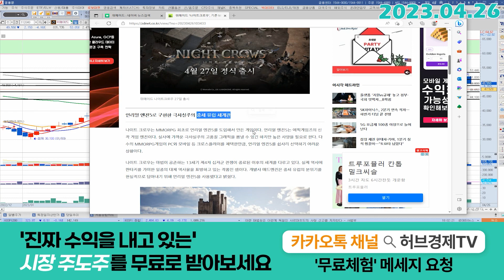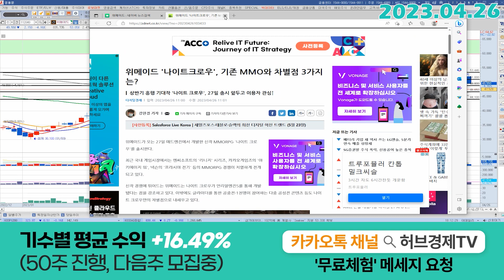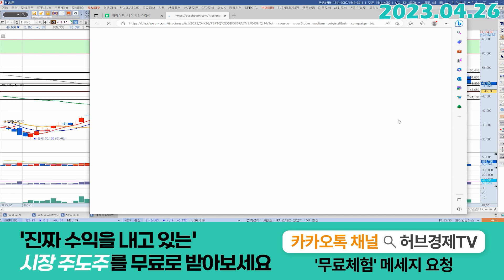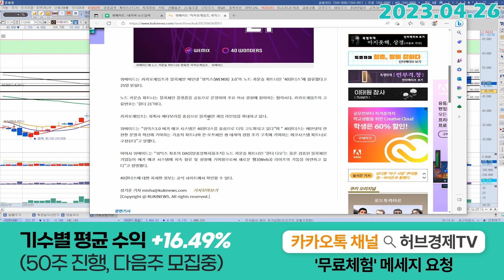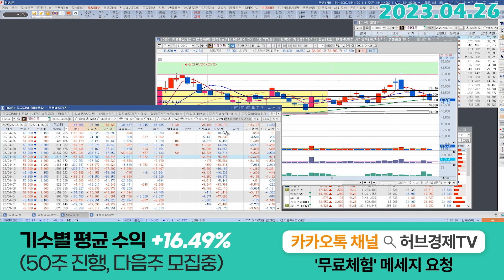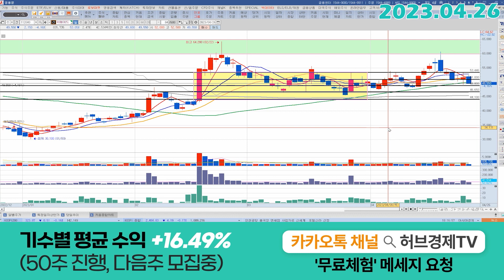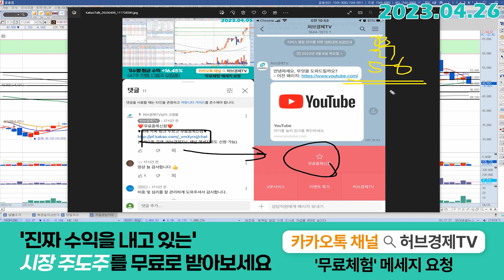위메이드 (112040) - 이제 어떤 재료가 메인이 될까요?